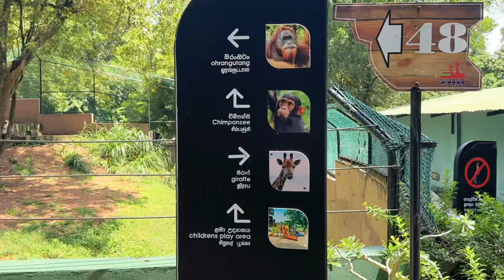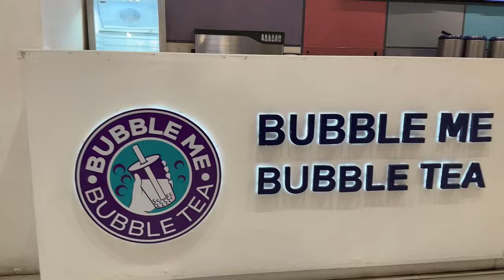අද මං මොකද කලේ...😱- Day Vlog 2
Embarking on my YouTube journey, documenting every step of the way 😍✨